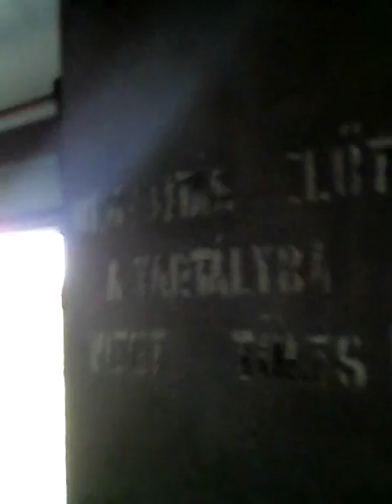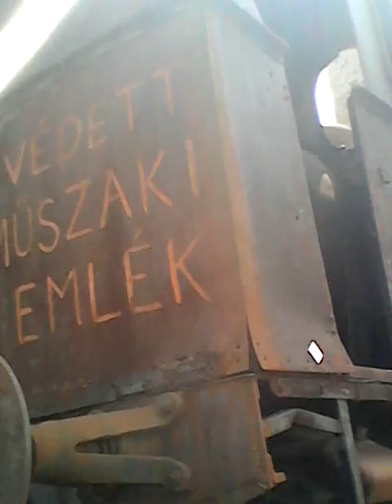More trains, Budapest